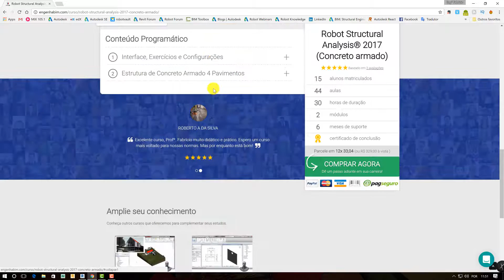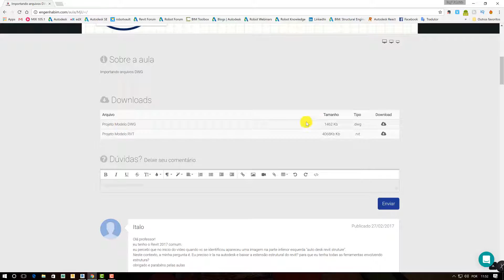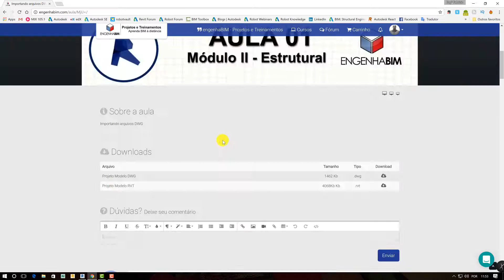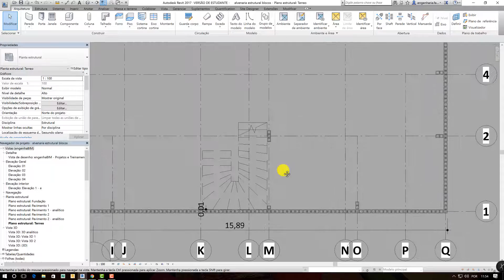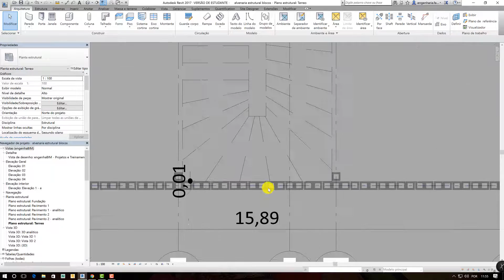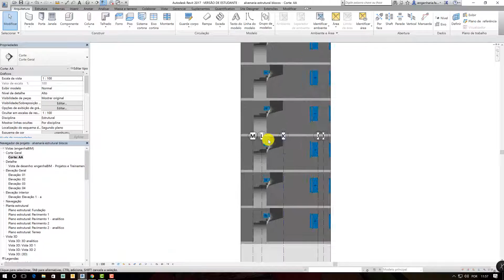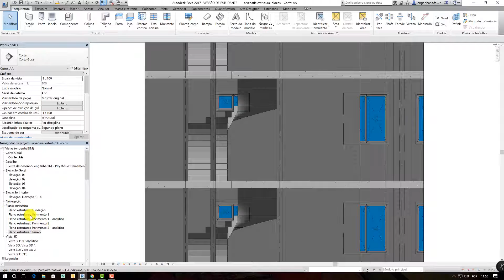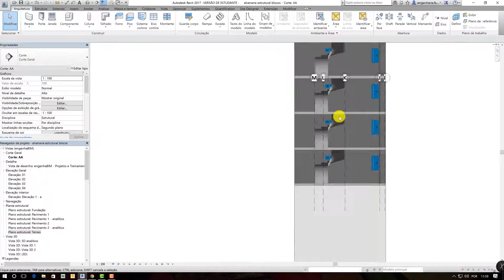Dicas para Revit 2017| Divisão de segmentos em cortes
Neste vídeo de dicas do engenhaBIM, é explicado como dividir os cortes em segmentos.